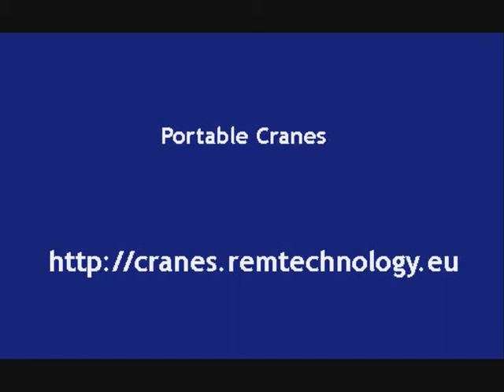PC480G Portable crane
PC480G indoor and оutdoor common model. Lift weight 480kg